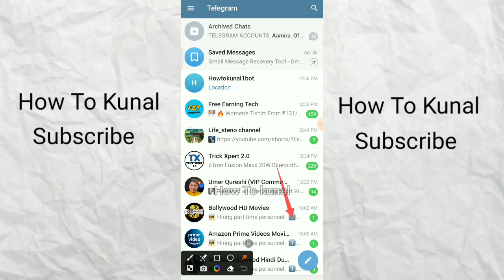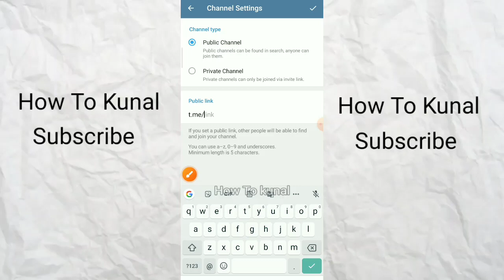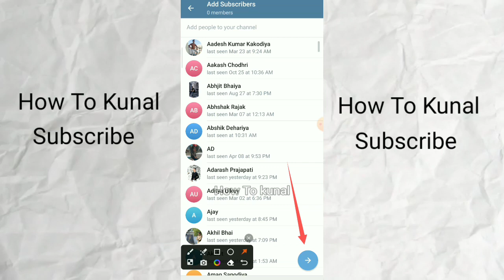How to Use Telegram as Cloud Storage